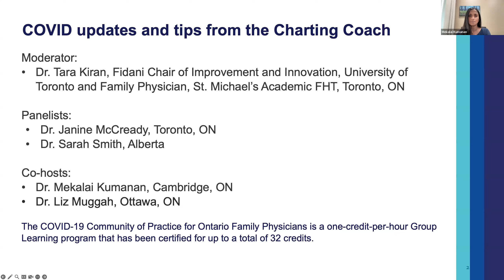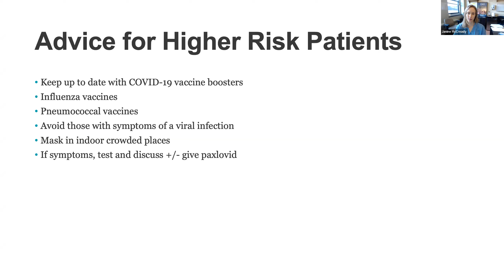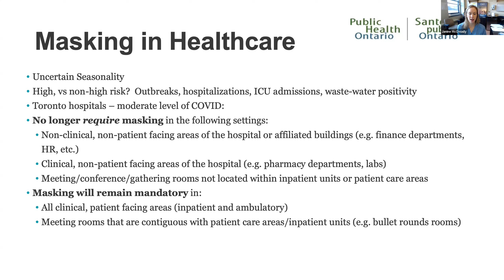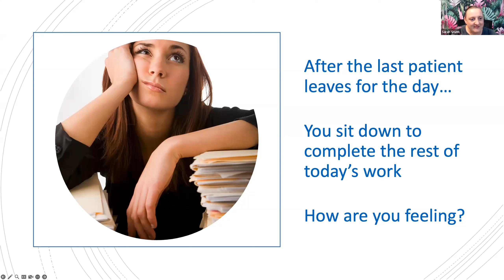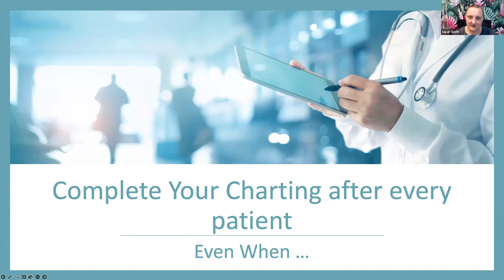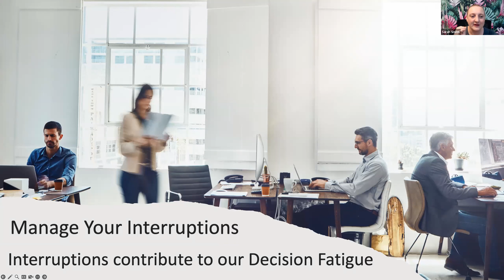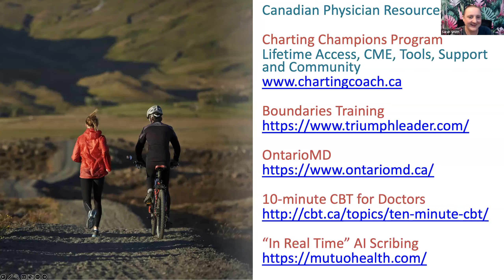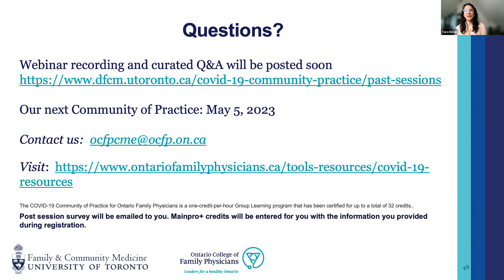COVID-19 Community of Practice for Ontario Family Physicians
COVID updates and tips from the Charting Coach
Please join us for the 59th in our series “Changing the way we work” on Friday, April 14, 2023, at 7:55-9:15 am! In this session, we will present COVID updates and be joined by the "Charting Coach" where we will talk about strategies to help us finish our day with today's work done. As usual, we will have lots of time for Q&A. We appreciate you submitting these at registration to help us plan the session.